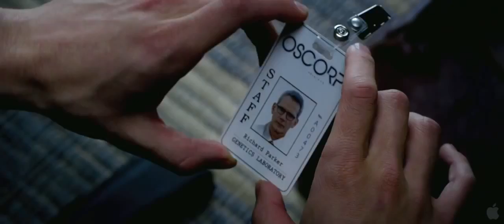The Amazing Spide-Man | International trailer